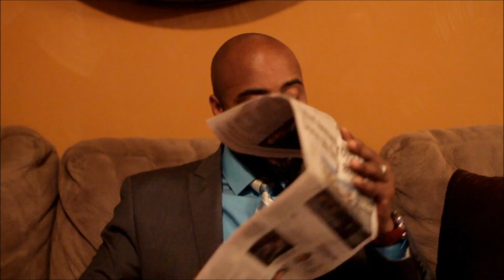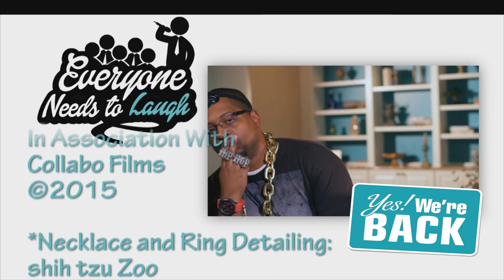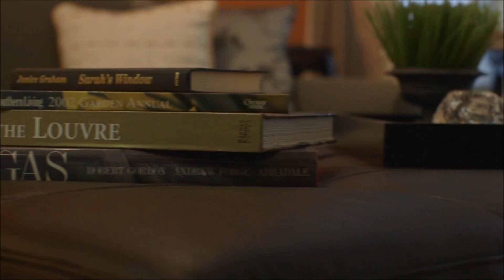Music Media and the Matrix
With special guests - KRS 1 - JADAKISS - KEVIN "THE MOOSE" ANDERSON - AND EPISODE 1 OF E.N.T.L. FEATURING HIP HOP TRAP STAR "GUTTA BUTTA" ‪#‎mustseetv‬ ‪#‎televisionreprogramming‬ ‪#‎visualactivists‬

Television used to have wholesome shows. Hip Hop used to be about knowledge, intellect, and uplifting the people. What happened? Music and media these days seem to have everyone mimicking fools and uplifting our downfall. In this episode we'll be having real talk about this thing we call entertainment! Mental warfare...a battle for the minds of this nation...or just something to pass time...you be the judge.